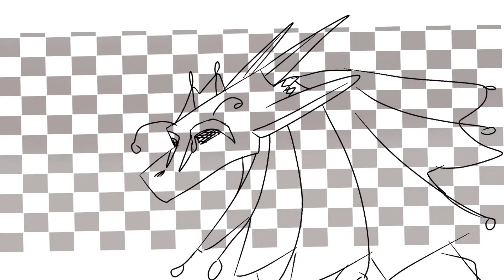SILK | Animation Meme// Stress Reliever [Lazy]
(Also I fixed some mistakes)

Apps Used: CuteCut, Procreate, iMovie

I do not claim the song! Only the art, animation, and character! (Yes I made the backgrounds as well)